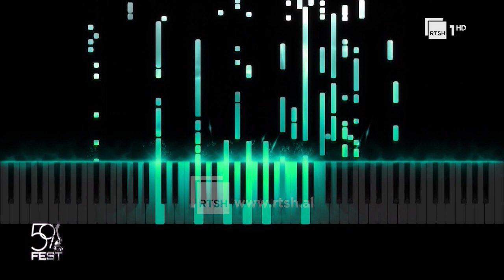Sardi Struga – Kam me t’ba me kajt (Festivali i 59-të i Këngës në RTSH)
Festivali i Këngës në RTSH, ngjarja më e madhe e muzikës në Shqipëri. Këngët pjesëmarrës në Festivalin e 59-të.

Këndon: Sardi Struga
Teksti: Sardi Struga
Muzika: Edesa Malci